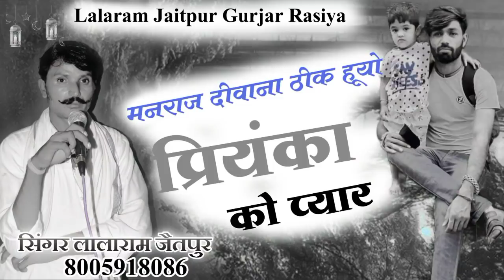मनराज दीवाना ठीक हुआ ऑपरेशन हुआ सक्सेज !! lalaram jaitpur rasiya 2021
❖आप सभी का हमारे यूट्यूब चैनल❖

             [ लालाराम जैतपुर गुर्जर रसिया ]
                    में हार्दिक स्वागत है

 ❖एलबम🔹 बेड़ा पार लगा द देवजी संकट मै मनराज
❖ सिंगर🔹 लालाराम गुर्जर जैतपुर
❖ म्यूज़िक🔹 रॉयल स्टुडियो
❖ Lyrics🔹
❖डांसर🔹
❖एडिटर🔹
❖साउंड🔹
❖रिकार्डिंग🔹  रॉयल स्टूडियो भांडारेज
❖कैटेगरी🔹एल्बम
❖सब कैटेगरी 🔹सोंग
❖डायरेक्टर🔹 लालाराम गुर्जर जैतपुर
❖प्रोड्यूसर🔹 लालाराम गुर्जर जैतपुर
Digital Partner🔹
Full Song also Available for Downloading & Streaming online:-
♫JioSaavn :
♫Amazon Prime Music :
☛Connect

❖☛कोई भी भाई हमारी बिना इजाजत के ऑडियो वीडियो सोंग कॉपी ना करें
❖Company Contact Mail

All song us available

मनराज गुर्जर
भूपेन्द्र खटाना
लालाराम गुर्जर जैतपुर
विश्राम भांडारेज
कालु देवता
बल्ली भालपुर
संध्या चौधरी
मनराज लाडोता
सीता खानपुर
रमेश जैतपुर
हेमराज कसाना
छोरी थारी मै बन्दूक की गोली चाल मनराज गुर्जर सोंग
छोरी थारी हिरण की सी चाल चल जब जीव टूट छः लालाराम गुर्जर जैतपुर
रवीना शर्मा
सुमन मीणा
प्रकाश गुर्जर जैतपुर

lalaram_Jaitpur_Gurjar_Rasiya

Like and subscribe and comment and share our channel Gurjar Wati Meena Wati all kinds of new songs will be found on our channel Lalaram Jaitpur Ramesh Jaitpur Prakash Jaitpur Manraj Deewana Bhavar Khatana

 Lalaram Jaitpur

 Share our channel with lion and further, friends will meet to hear new songs on our channel Gurjar Wati Meena Wati

 Welcome all of you to our channel, friends, all brothers, Ram Ram

 Lalaram Jaitpur